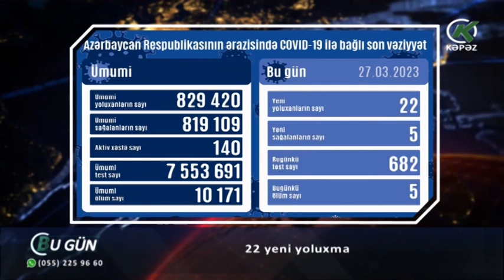22 yeni yoluxma